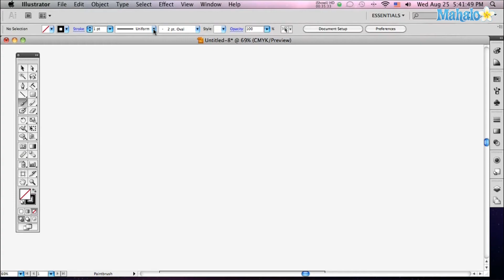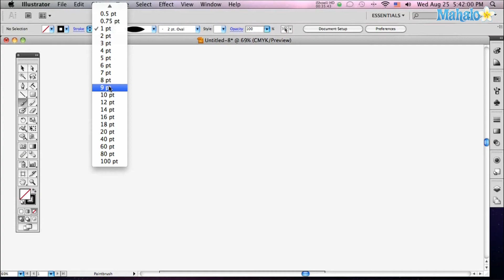How to use the Brush tool in Adobe Illustrator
Janee Meadows shows us how to use the Brush tool in Adobe Illustrator